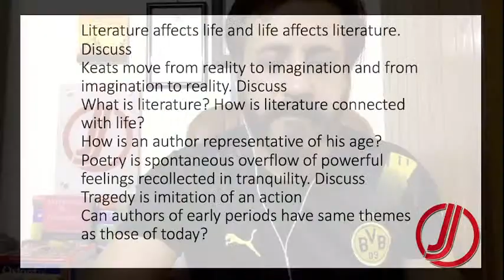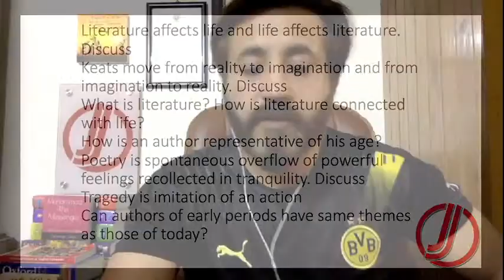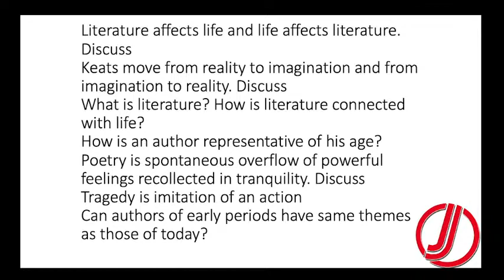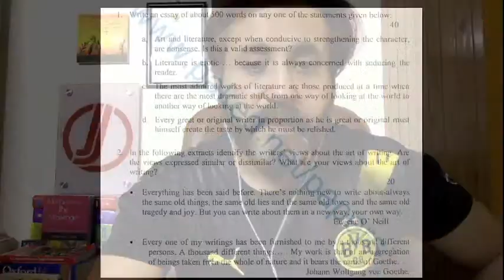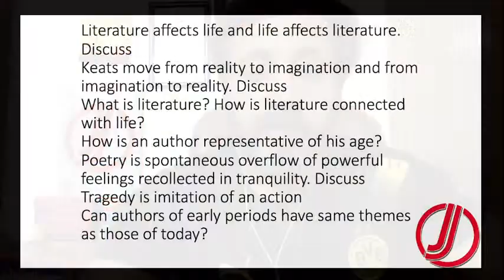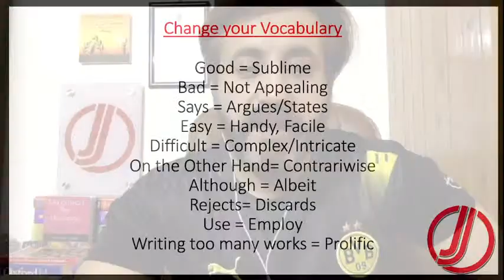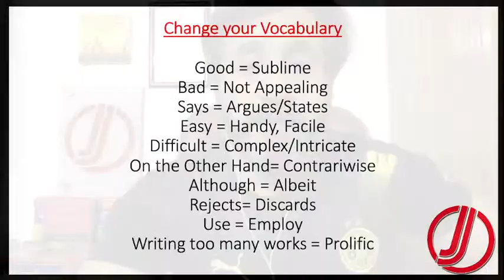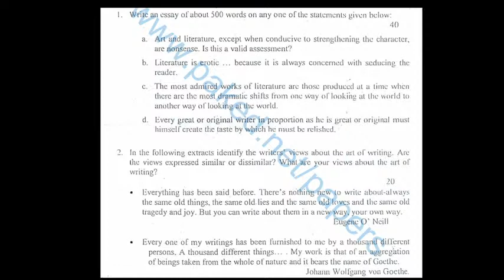M.Phil English Literature Admission Test in GCU (Government College University, Lahore) Be a Ravian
FOLLOW US ON THE SOCIALS